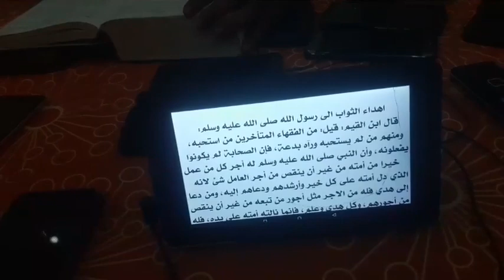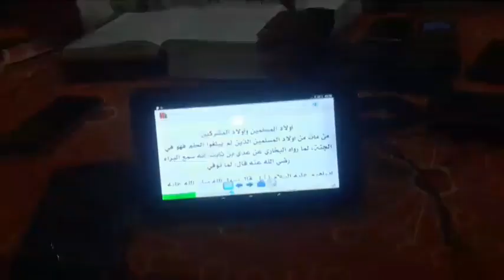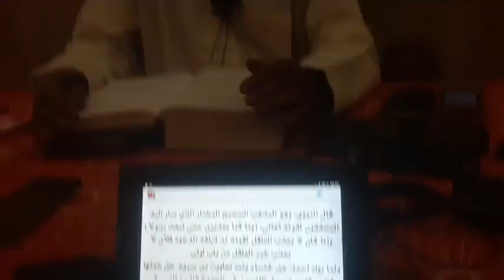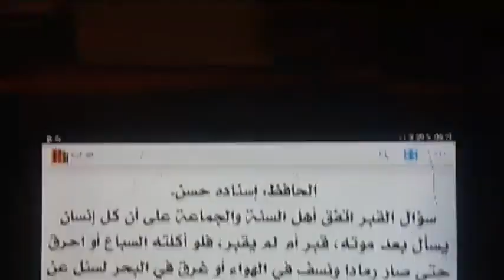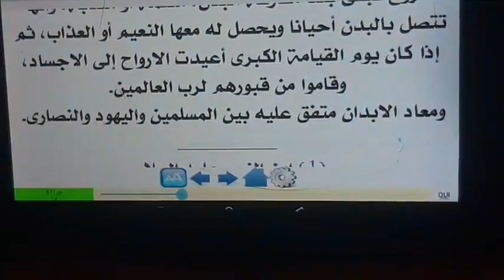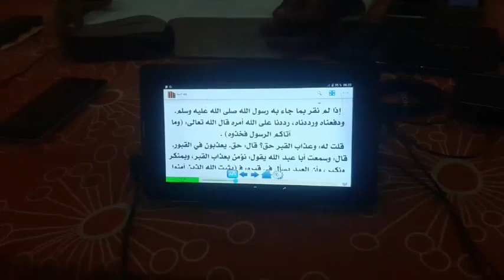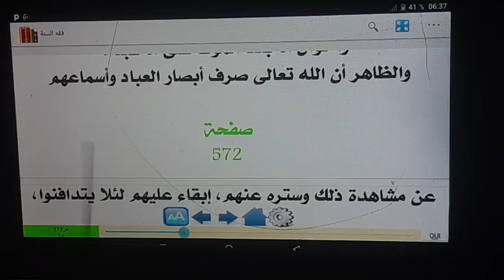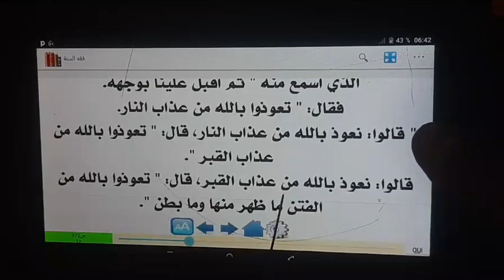درس دكتور محمد وور بر الكتاب فقه السنة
Incha'Allah.